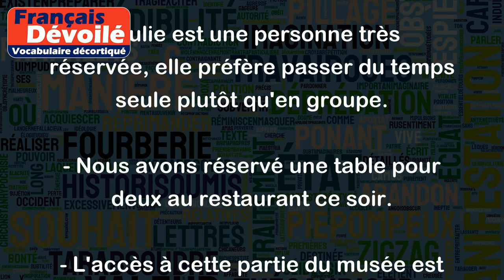Réservé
Le mot "réservé" peut avoir plusieurs significations selon le contexte, mais généralement, il désigne une personne qui est timide ou qui préfère rester en retrait dans les situations sociales. Cela peut également signifier que quelque chose est réservé à l'avance ou que l'accès est restreint.
Par exemple :
- Julie est une personne très réservée, elle préfère passer du temps seule plutôt qu'en groupe.
- Nous avons réservé une table pour deux au restaurant ce soir.
- L'accès à cette partie du musée est réservé aux membres seulement.
- Le parking est réservé aux employés de l'entreprise.